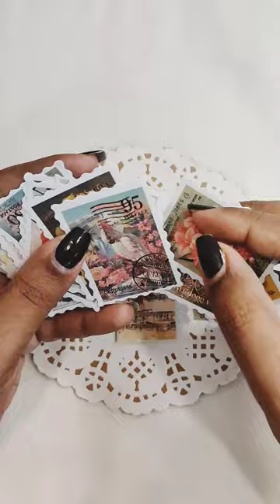ASMR | minijournal with me | 3 ring binder